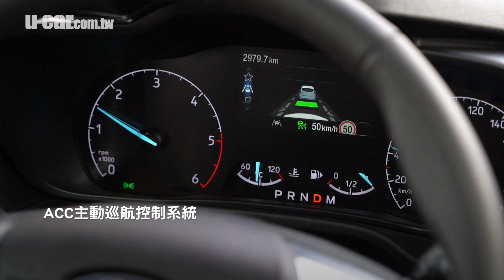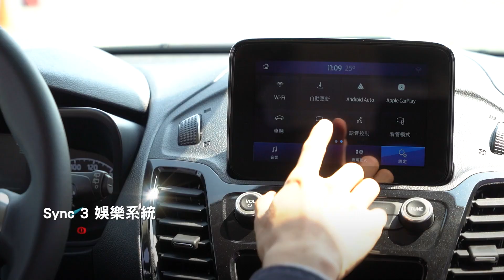Ford Tourneo Connect 網友試駕 : 旅玩家滿足家庭空間與安全需求(中文字幕) | U-CAR 專題企劃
本次體驗活動邀請有家庭出遊需求的2位車主來體驗Ford Tourneo Connect，來看看他們實際體驗後的心得吧！